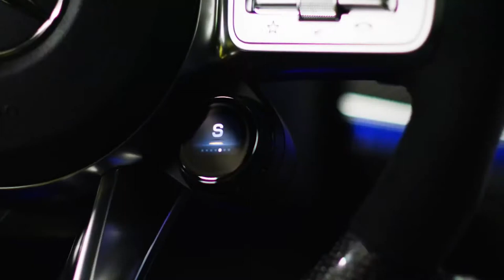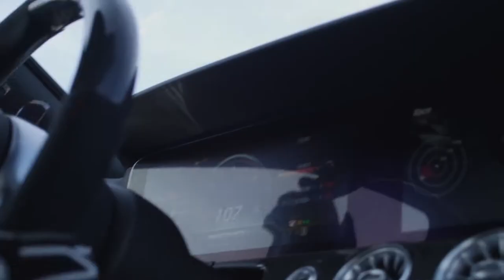2019 NEW Mercedes-AMG GT 63 4 Door Coupe Track Driving Scenes